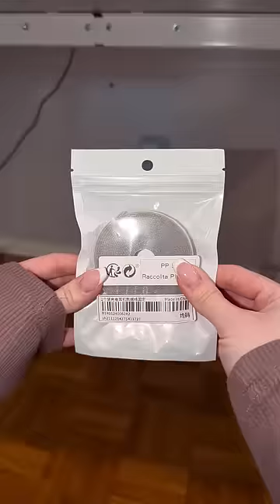In my Amazon Store 💕 Office section ☺️✌🏻asmr